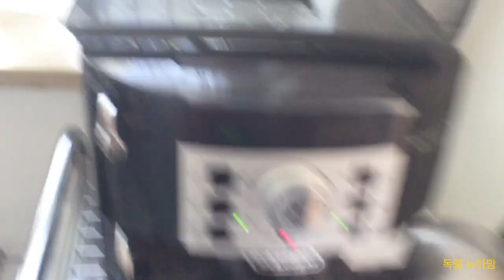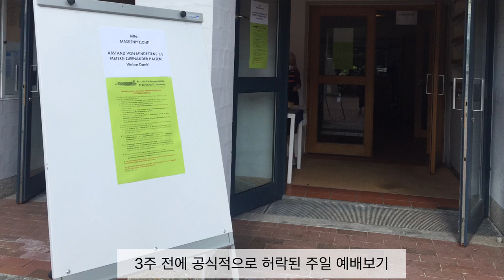어서와, 독일 동네는 처음이지!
앗, 그런데 또 혼나겠어요, 음량이 너무 크고 작고 불규칙하니까 크게 소리 나오면 놀라지 마시기 바랍니다. 죄송합니다. ㅠㅠ
물 흐르듯 잔잔한 독일 일상. 큰 변화없고 착실한 독일 생활의 루틴을 보여드립니다.
그 일상만큼 깔끔하고 정제된 독일의 주택과 동네 산책 , 한번 노아맘과 하시고 즐기시기를 바래요.
너무 조용한 이런 일상이 한국의 빠르고 활달한 생활을 그립게 만들어 줍니다.
코로나 끝나면 얼른 가게되기를 바라며, 여러분 모두 건강하십시요!